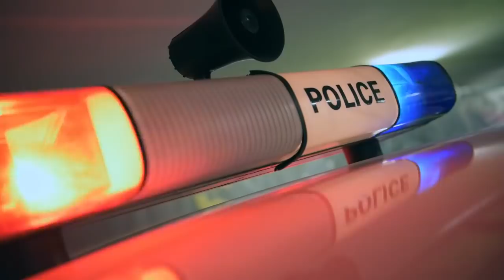Lapolis sennen yon ekip soldat Izo yo fè yo vole ti lapli réponn 3 bandi anba kòd